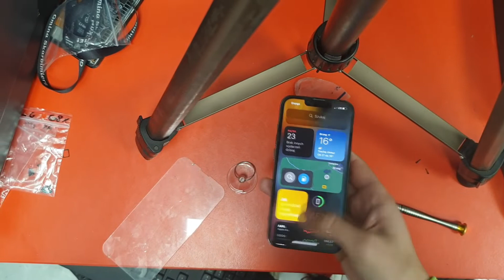iPhone 13 Pro Max Camera Replacement focus not work Repair Riparazione degli errori della fotocamera